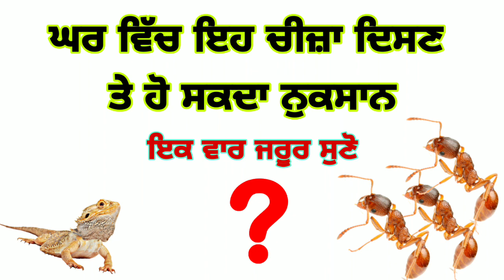ਘਰ ਵਿੱਚ ਇਹ ਚੀਜ਼ਾ ਦਿਸਣ ਤੇ ਹੋ ਸਕਦਾ ਨੁਕਸਾਨ | Must Watch And share | Gal Gyan Di | Gyan Ki Nagri